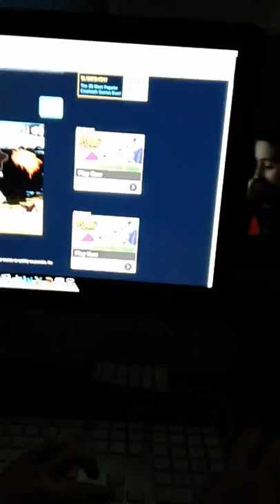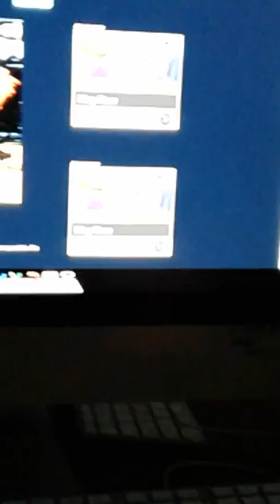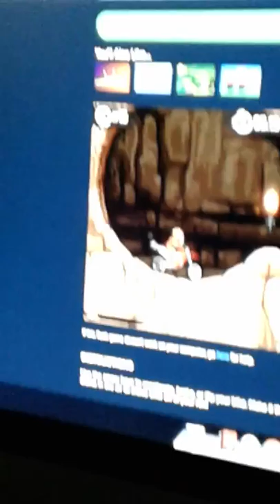At school playing games and teacher let us play games on computer